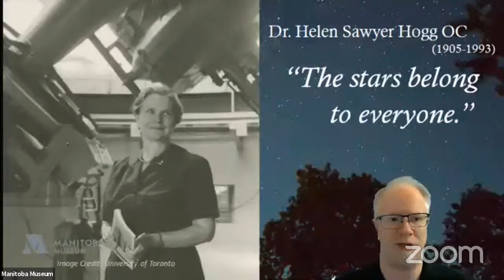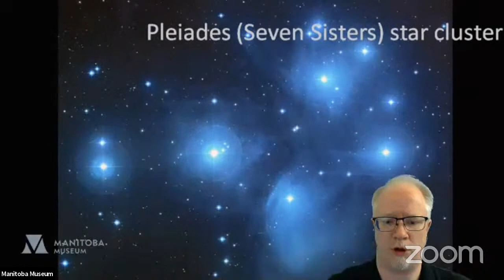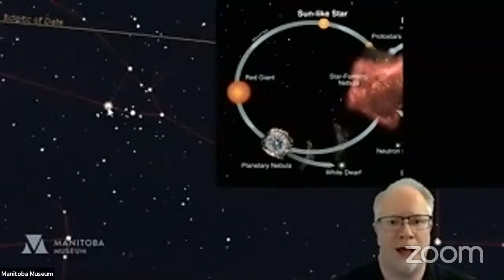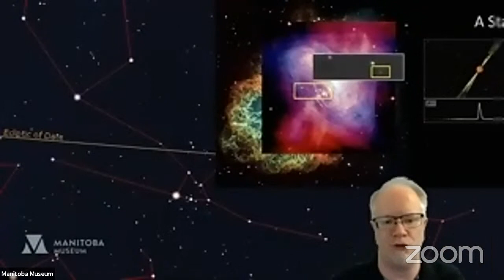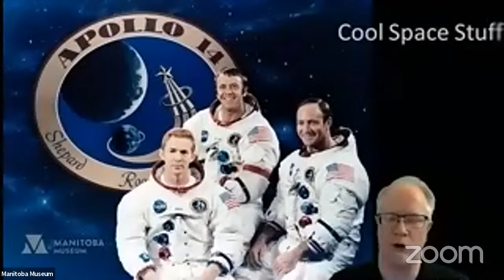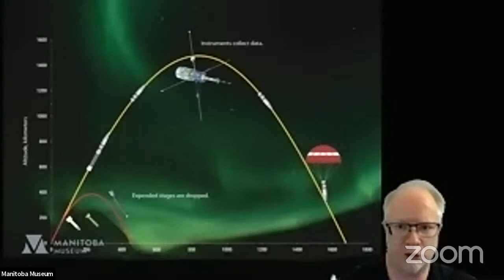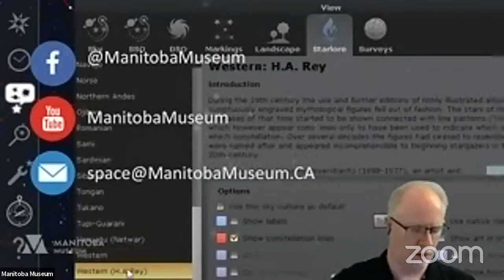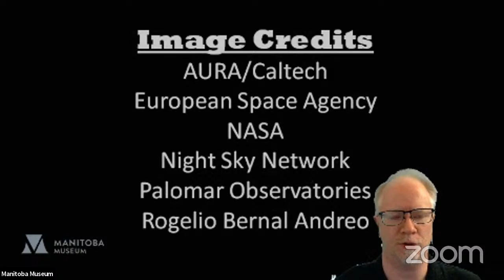DOME@HOME - Episode 5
Welcome to the live stream of Dome@Home: Episode 5! In this week’s episode, we’ll discover how stars are born, and what happens after that. We’ll track down baby stars, teenager stars, adult stars, and senior citizen stars in the winter sky. We’ll also build our own rockets, and hear about the amazing rockets built right here in Manitoba. We’ll also find Taurus the Bull, the first Zodiac constellation to be featured in our “Connect the Dots” segment.
Please consider a donation to the Museum to make more programs like Dome@Home possible
We'd love to hear what you think of the program! Please take some to fill out our survey